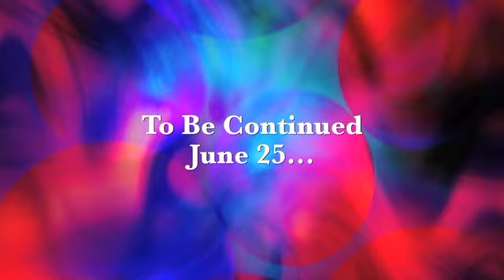Will It Blend? - iPhone 4 Uncovered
Tom encounters a little trouble blending the new iPhone 4.